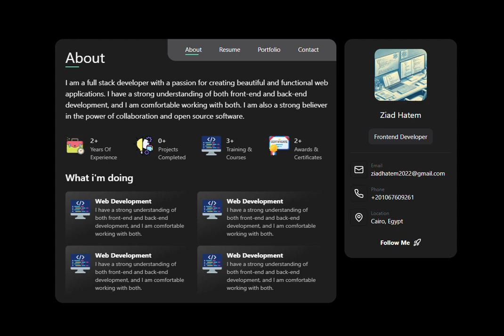Optimized Image Loading Preview